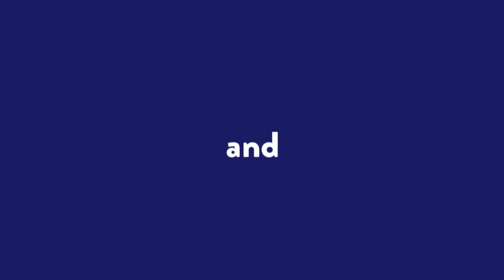Doris Kearns Goodwin Lecture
LMU Law and the East Tennessee Historical Society will host Pulitzer Prize-winning author Doris Kearn Goodwin at the Bijou in Knoxville on Tuesday, April 25, for a community lecture.